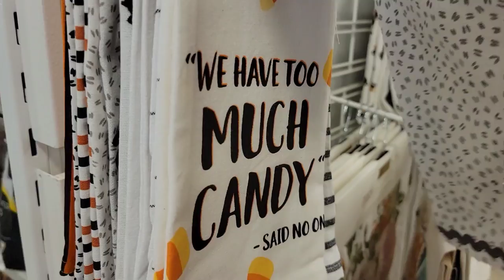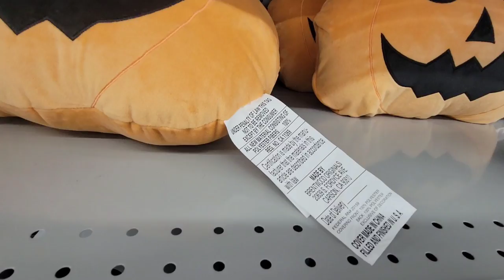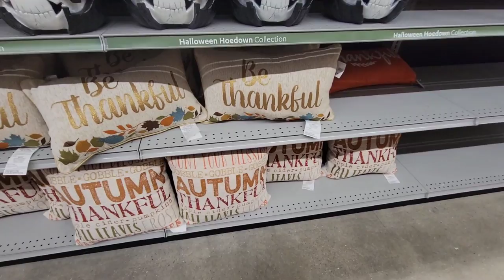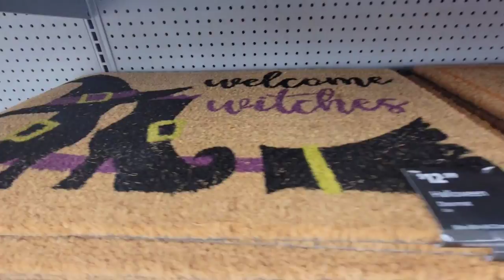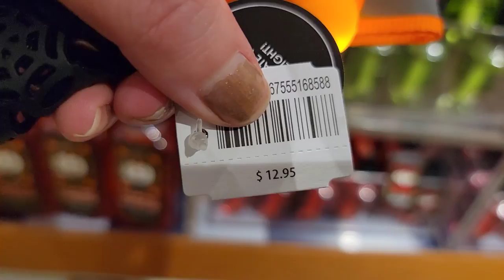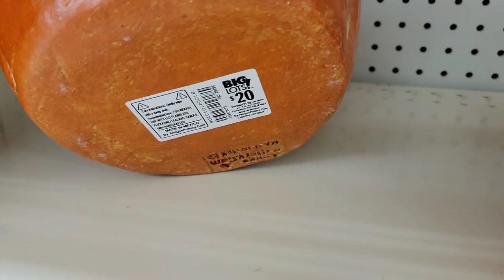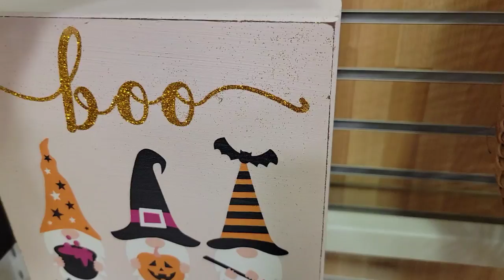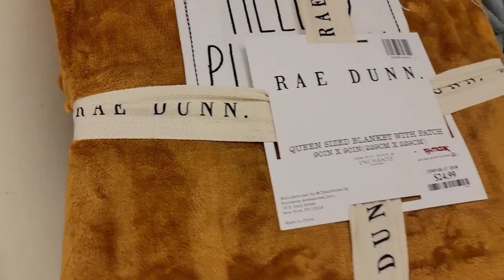Fresh Halloween Decor Finds at Menards, Homegoods, At Home, B&BW, & TJ Maxx July 27th - Aug. 2nd!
Hey there,  you lovely humans! So many awesome items to be found! Check out a few of my hunts from July 27th - Aug 2nd, & make sure to stay to the end to see which pieces I picked up! 🥰

Are we friends on social media?! If not, we absolutely SHOULD be! Here's where you can find me on other outlets:

Make sure to say hello & I'll be sure to follow you back! 🥰